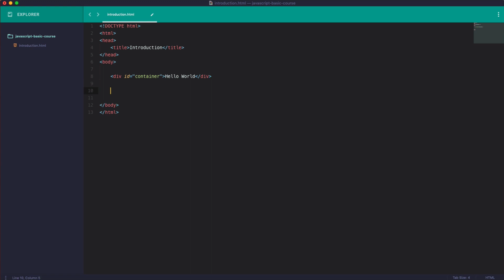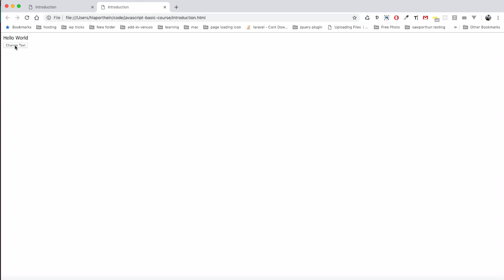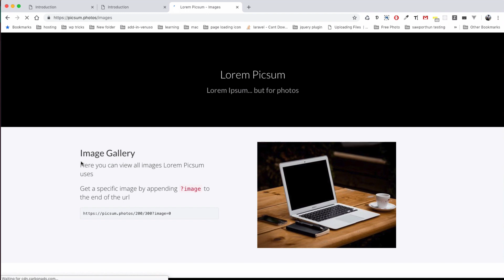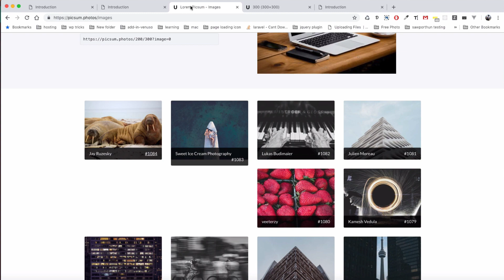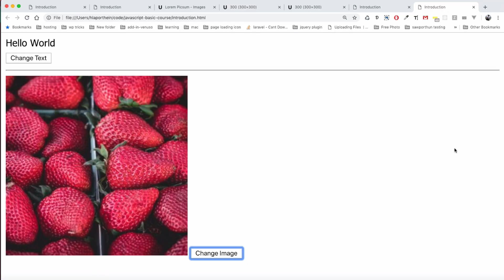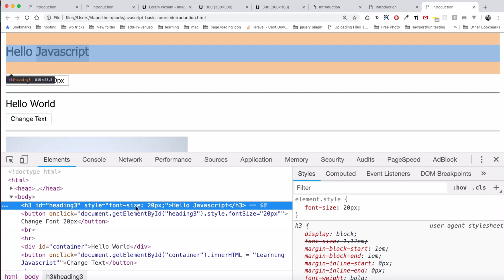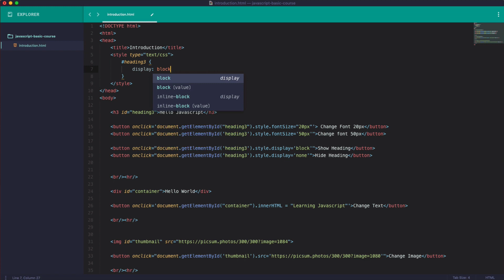01 javascript beginner Javascript Introduction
ယခု သင်ခန်းစာတွင် Javascript နှင့် ပတ်သတ်ပြီး HTML တွင် ထည့်သွင်းရေးသားပုံ၊ HTML ထဲတွင် မည်သို့ ပြုလုပ်ဆောင်ရွက်နိုင်ပုံတို့ကို ရှင်းပြထားပါသည်။